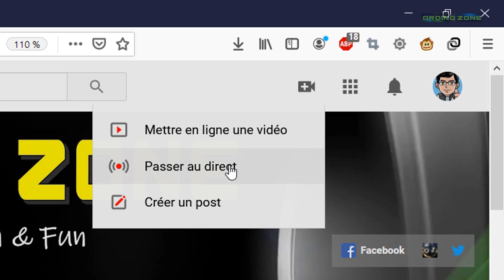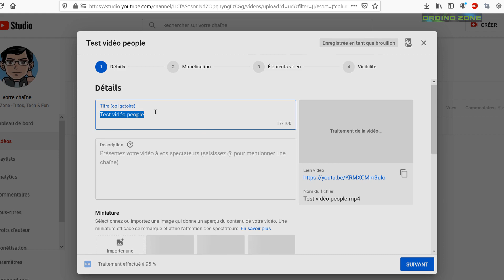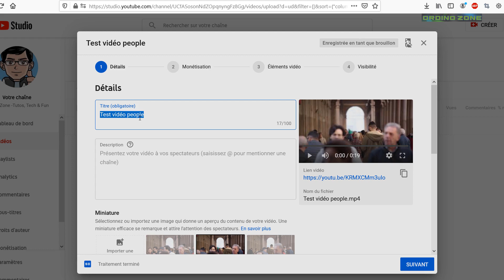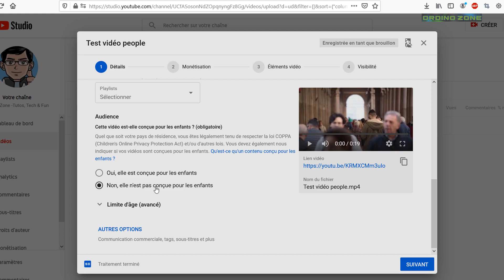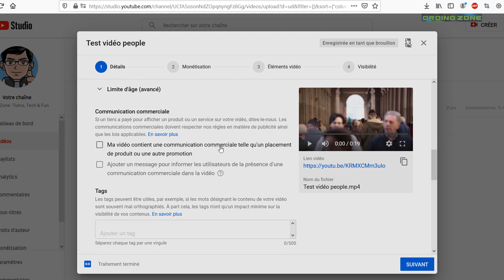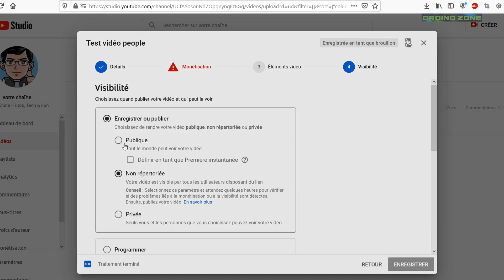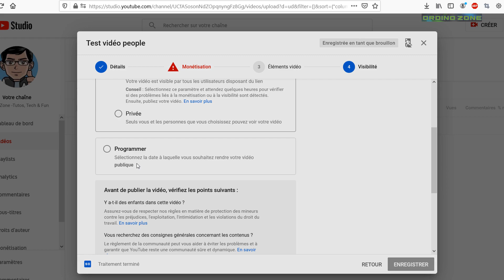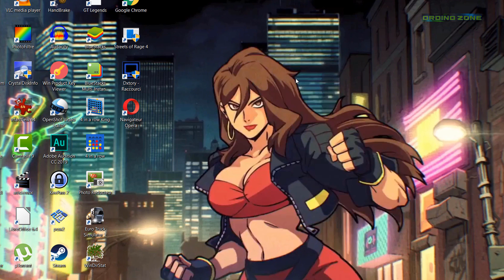[Débutant] Mettre en ligne sa vidéo sur Youtube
Comment poster sa vidéo sur Youtube? Vous êtes débutant, mais vous aimeriez mettre votre vidéo en ligne sur Youtube afin d'en faire profiter le monde entier? Alors ce tutoriel est fait pour vous! Je vous explique en détails le procédé ;-)

La vidéo est c) Ordino Zone